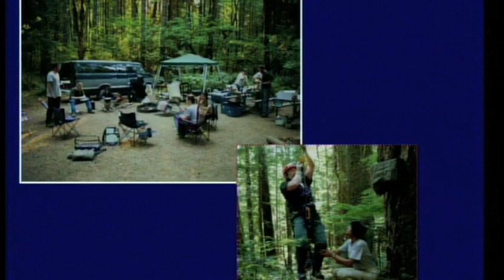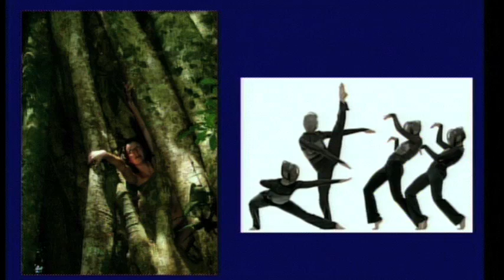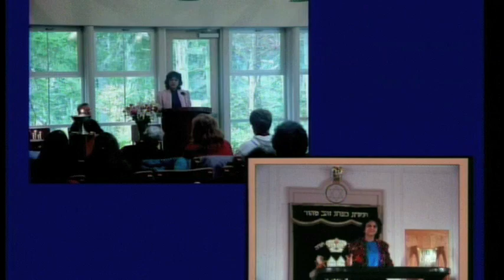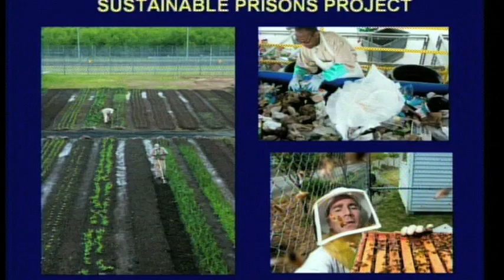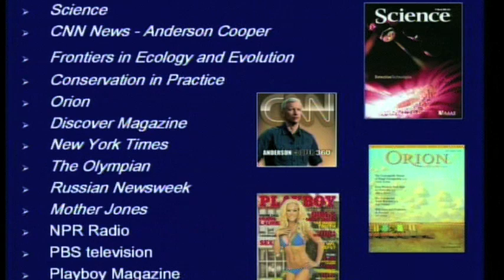TEDxRainier - Nalini Nadkarni - Tapestry Thinking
To see the world through Dr. Nalini Nadkarni's eyes you have to look up -- way up. As an expert on the ecology of tropical and temperate forest canopies -- particularly role that canopy-dwelling plants play in forests at the ecosystem level -- Nadkarni's research takes her far above ground in Washington State and in Monteverde, Costa Rica.

Multidisciplinary tree activist Nadkarni is at the forefront of communicating forest canopy research results to non-scientists through collaborations with artists, physicians, sports figures, and religious leaders. Nadkarni has also appeared in numerous television documentaries, most recently in Heroes of the High Frontier, the Emmy Award- winning National Geographic television special on tropical forest canopies. In 1994, Nadkarni co-founded and became President of the International Canopy Network, a non-profit organization that fosters communication among researchers, educators, and conservationists concerned with forest canopies. At The Evergreen State College Nadkarni teaches in the Environmental Studies program -- a single faculty position she splits with her husband, Jack Longino, who studies tropical insect biodiversity.

TEDxRainier is an independently organized TED conference held in Seattle Washington.